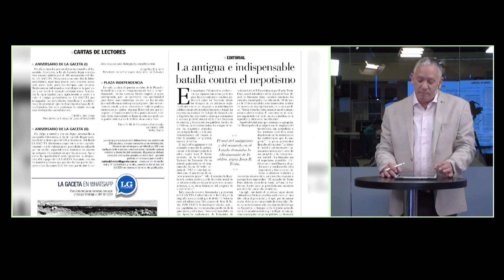El editorial de Federico van Mameren (05/08/2020)